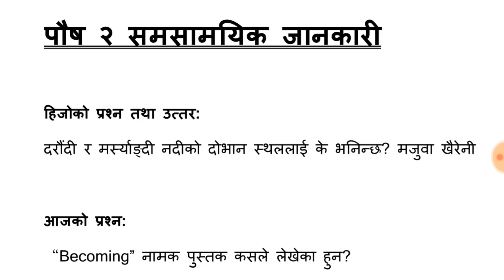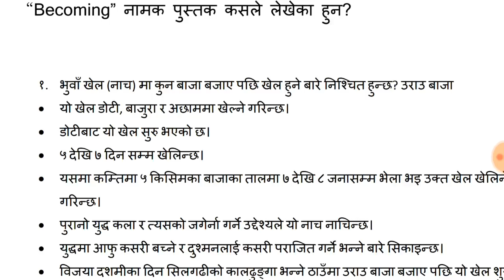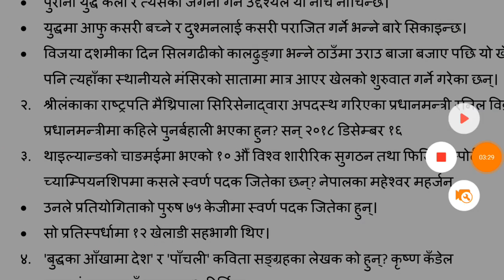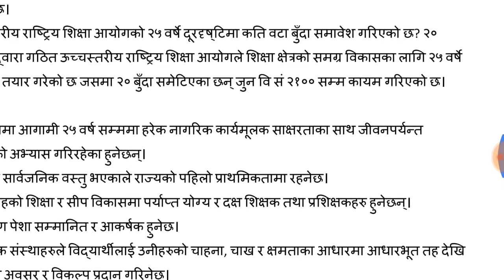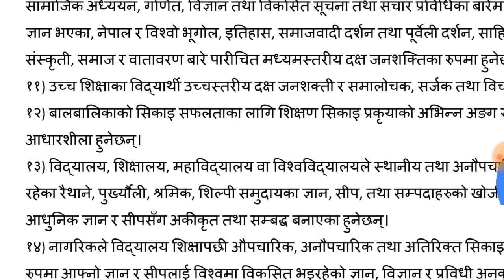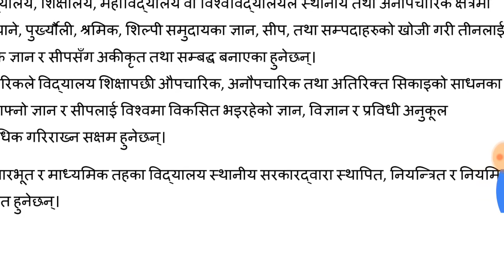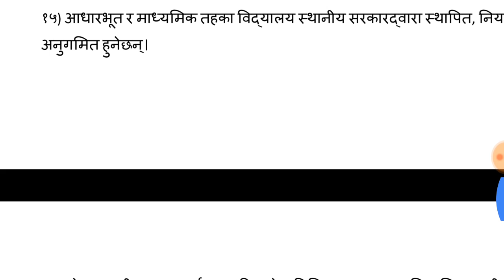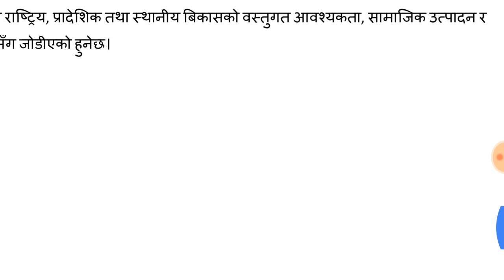Current Affairs loksewa Nepal #66| 2 Poush 2075 |समसामयिक| Smartgk | 17 December 2018